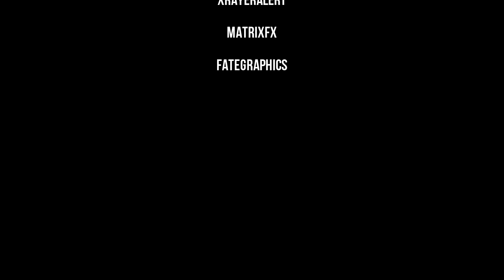Intro Contest [Closed]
Enter soon! (Contest ends Jan 31)